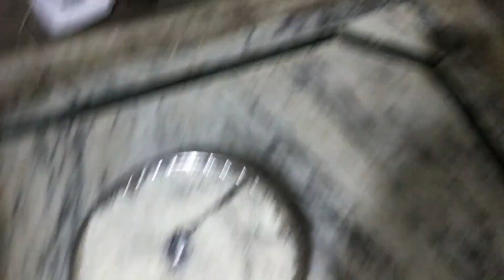Layer Biryani | Banarasi Biryani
Hello guys!
This is popular Banarasi Biryani, Layer or Parat Biryani. this is little difficult to make but much more testy than other Biryani.